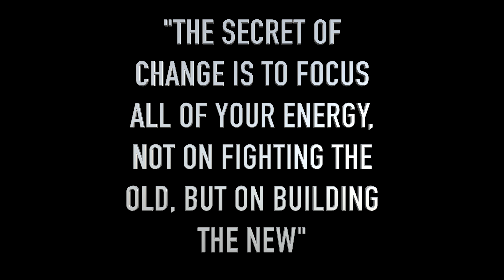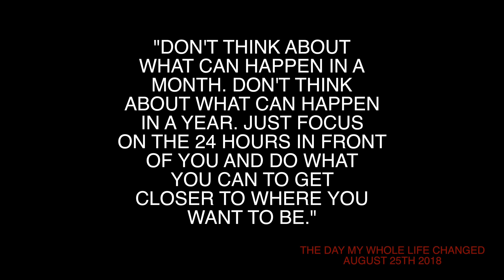I Can't Do This Anymore!🤧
THE DAY MY WHOLE LIFE CHANGE